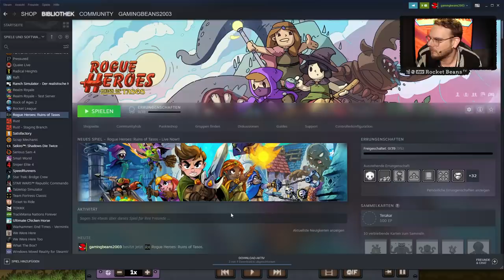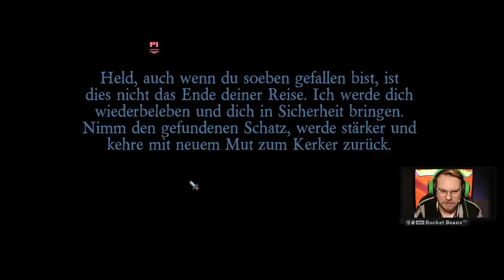Aus Koop wird Beef | Forts + Rogue Heroes mit Eddy, Nils & Simon | BEANSTAG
Nach knapp 3 Wochen sind Etienne Garde alias Eddy, Nils Bomhoff und Simon Krätschmer wieder zurück für eine neue Runde BEANSTAG! Unsere 3 Rabauken wollen sich heute noch einmal etwas mehr, und eigentlich auch einträchtig gemeinsam, mit der Vermischung aus WORMS uns Basenbau namens FORTS beschäftigen, die u.a. bei PietSmiet so beliebt ist. Ein weiterer Ausflug ins RTS von MICROSOFT und EARTHWORK GAMES bringt die erwartete neue Belastung der Einigkeit.
Daher wechseln die 3 Boys nach knapp einer Stunde auf das Roguelike ROGUE HEROES RUINS OF TASOS. Das bunte Koop-RPG von TEAM17 soll den gebrechlichen Frieden erhalten, doch das Spiel für den PC und die NINTENDO SWITCH sorgt abermals für lustige Zankereien! Alles in allem ein sehr schöner, ganz normaler BEANSTAG, in 2 Wochen geht es weiter!
Rocket Beans TV wird unterstützt von Radio BOB.

00:00 Start
03:53 - Forts
01:15:43 - Rogue Heroes: Runins of Tasos